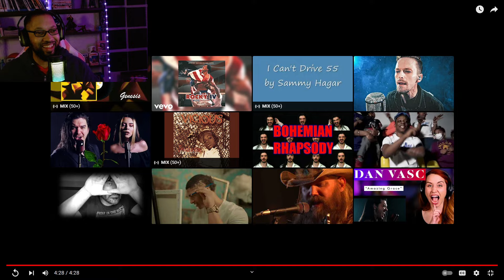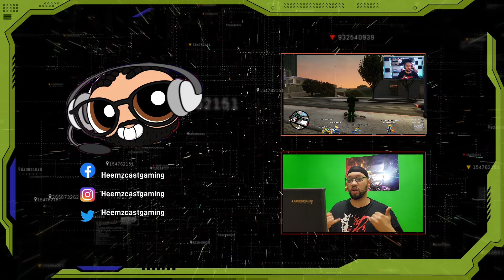"Dream On" - AEROSMITH cover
Check out this amazing cover of "Dream On" by Aerosmith by Dan Vasc! Watch the reaction and enjoy the incredible performance.